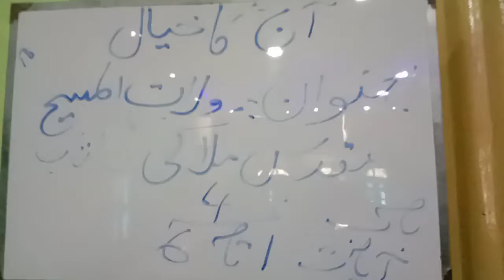Pastor Rohiel Raja Christmas sermon in Talwandi church